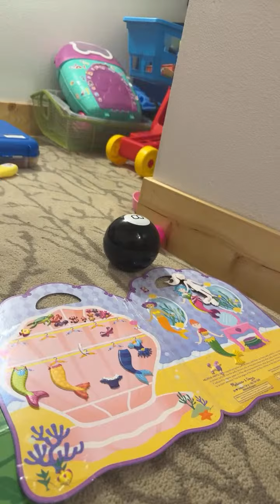A Day in the Life of Cute Baby Girl Playing